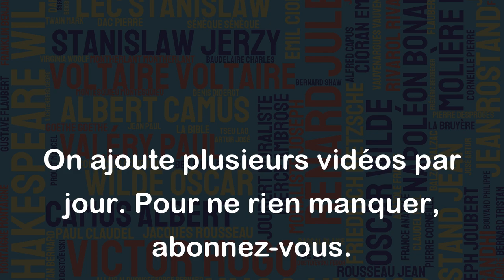L'argent coûte souvent trop cher. - Ralph Waldo Emerson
Cette citation de Ralph Waldo Emerson souligne un aspect important de la vie moderne qui est souvent ignoré : l'obsession pour l'argent et la richesse. Emerson fait valoir que, même si l'argent peut sembler être une mesure de la réussite et du bonheur, il peut souvent être une source de problèmes et de conflits. Le désir excessif d'acquérir de la richesse peut parfois conduire à des sacrifices coûteux sur d'autres plans de vie, comme la santé mentale, les relations personnelles ou la satisfaction au travail. En fin de compte, Emerson nous rappelle que les choses les plus importantes de la vie, telles que l'amour, le respect, la sagesse et la paix intérieure, ne peuvent pas être achetées avec de l'argent.